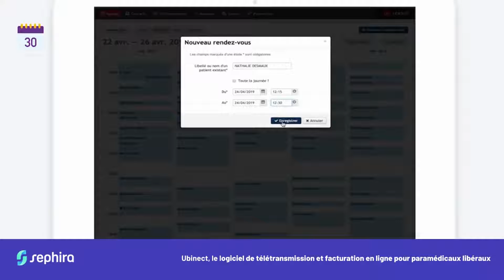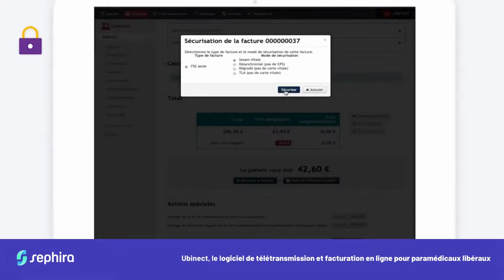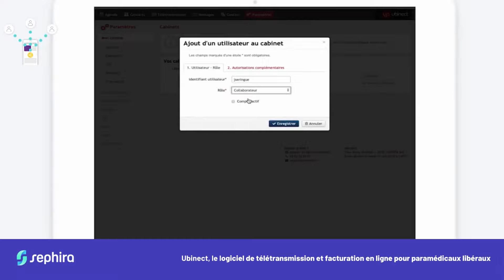Ubinect - Le logiciel de gestion de cabinet pour les auxilaires de santé